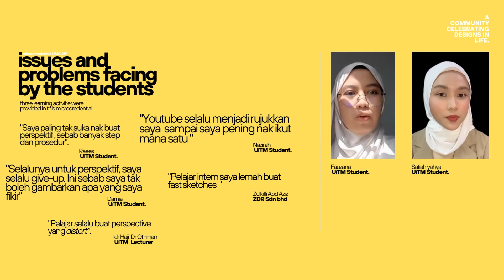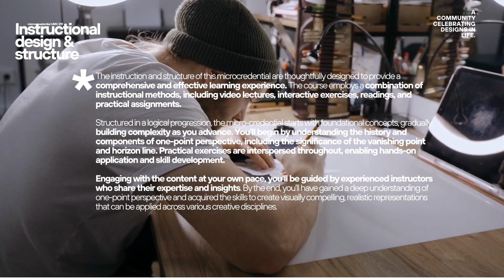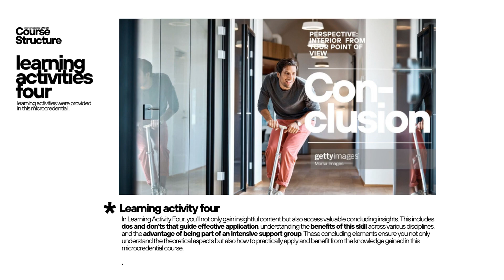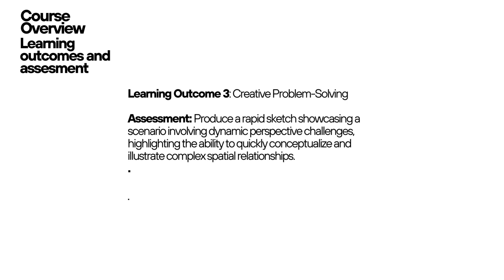Course overview on Microcredential UMC219